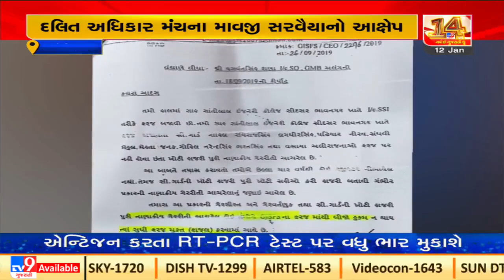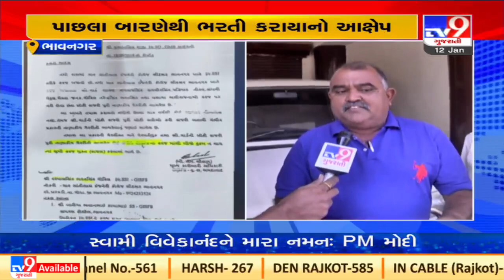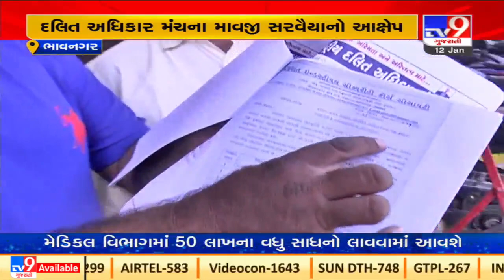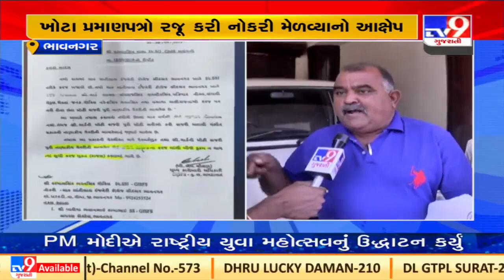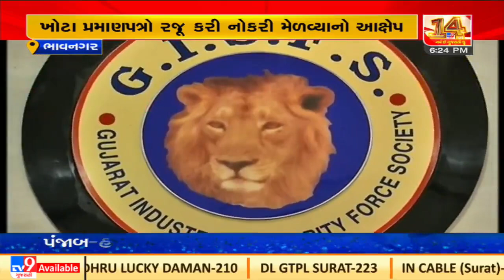GISFC alleged of recruitment scam |Bhavnagar |Gujarat |Tv9GujaratiNews